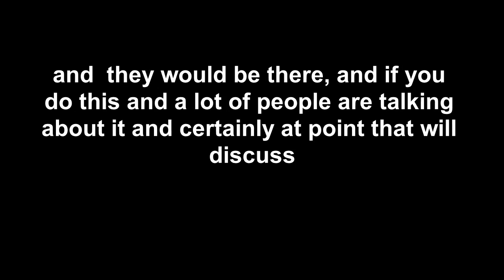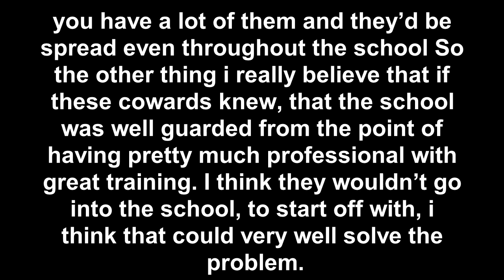Donald Trump_Abraham Pierre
After the attack at the School, The American President delivered a speech regarding the situation and proposed a solution.
Donald Trump.